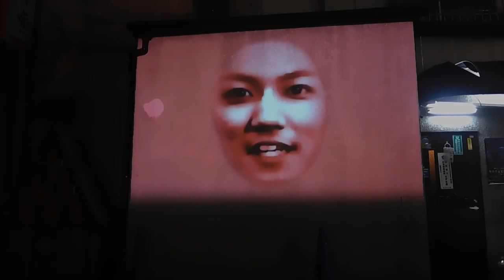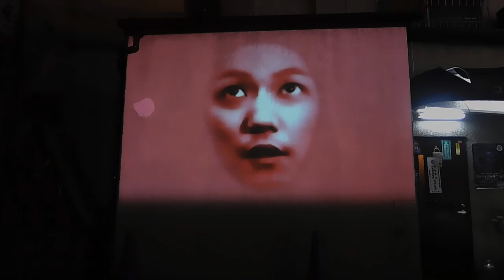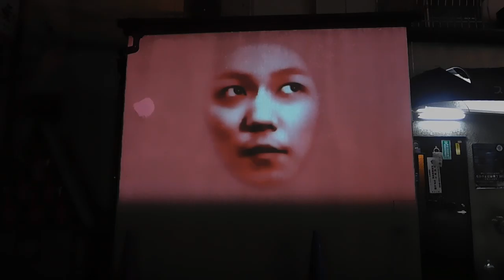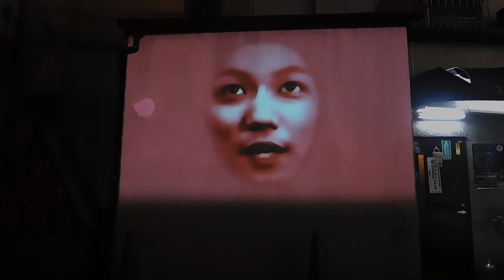DSCN7334スマートイルミネーションみどり20161001たてもののこしばい